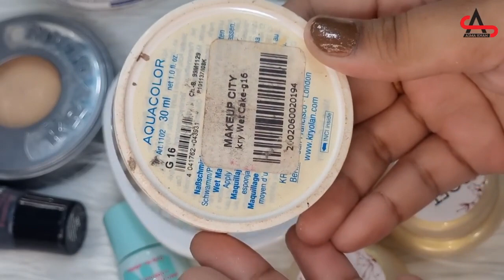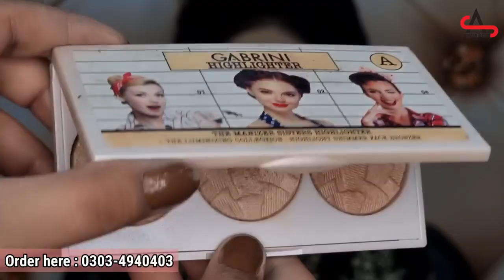Customize Secret Foundation hacks 30000 subscribers needed.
Secret base with various foundation brands